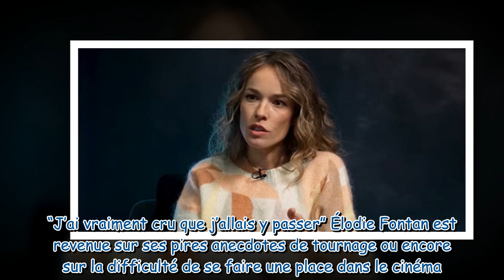"Je ne suis pas morte mais c'est un miracle" : Élodie Fontan se confie sur cet accident qui a failli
"Je ne suis pas morte mais c'est un miracle" : Élodie Fontan se confie sur cet accident qui a failli lui coûter la vie il y a quelques années